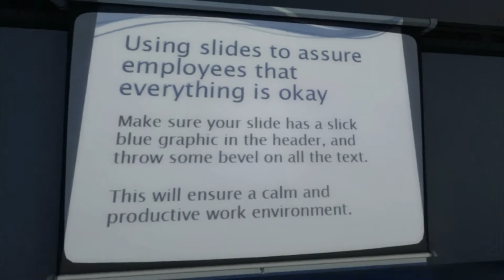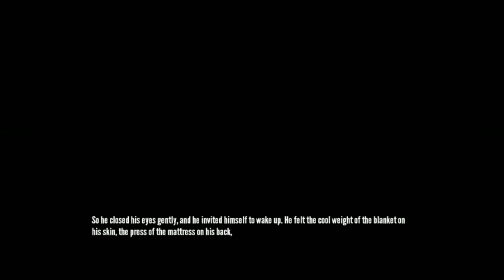The Story of Stanley (The Stanley Parable: Part 3)